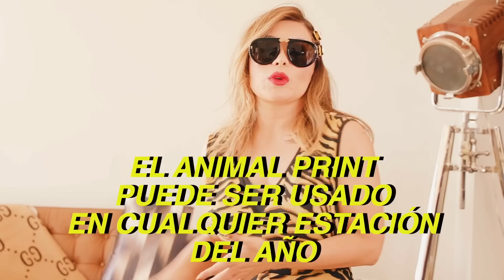7 looks Para la Semana en Animal Print! /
En este video les quiero mostrar la tendencia que llega para quedarse! El ANIMAL PRINT! Aquí creo 7 looks para cada día de la semana con el toque chic que tanto me encanta!

Que viva la Moda!